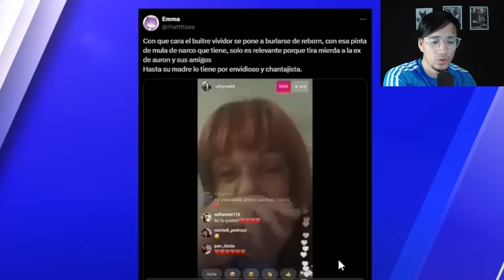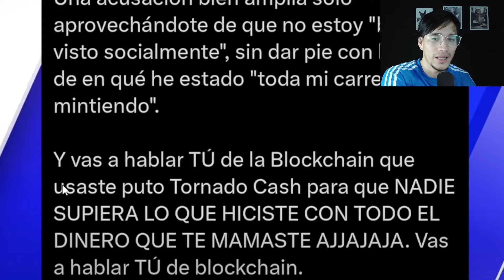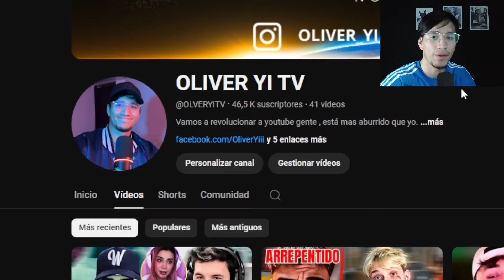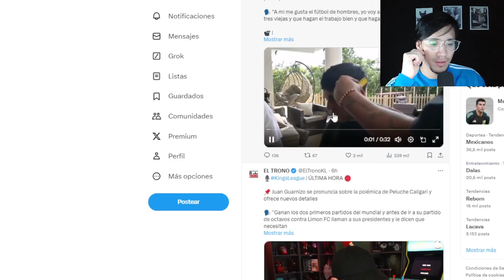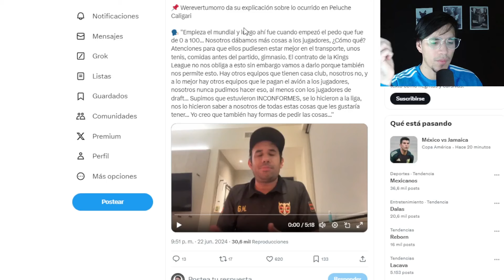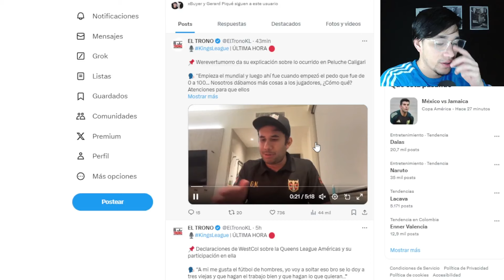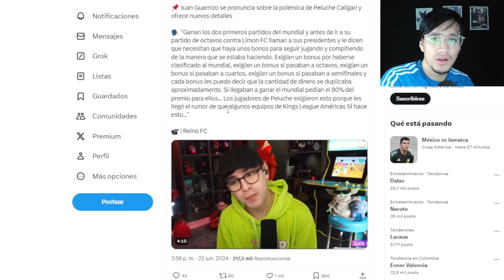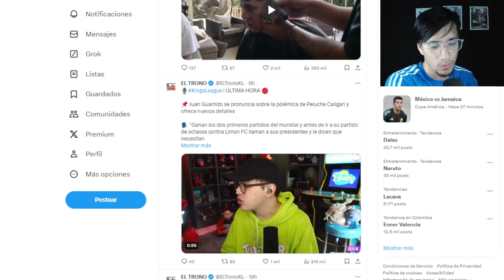WESTCOL ACUSADO DE MACHISTA, CORRUPCIÓN EN LA KINGS LEAGUE Y MUCHO MAS!